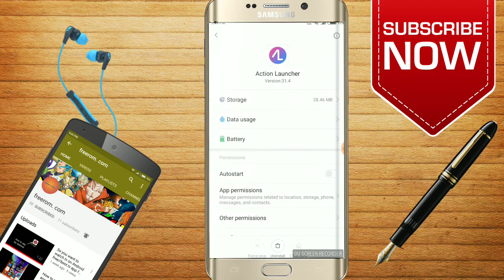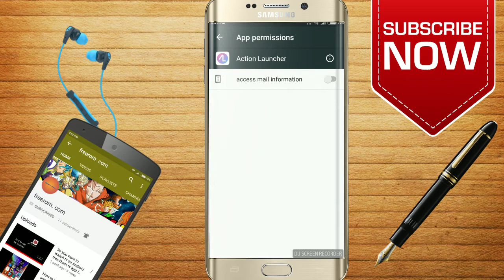How to download action launcher pro // no root // by freerom.com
Welcome guys again in a new video.